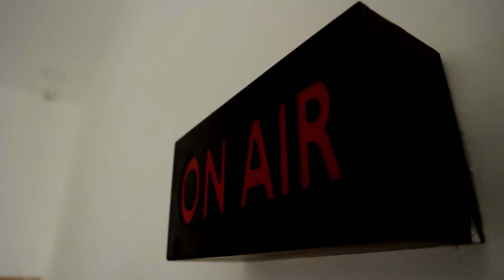Today Headlines - 28 NOV 2022 | நண்பகல் தலைப்புச் செய்திகள் | Noon Headlines | News Tamil 24X7